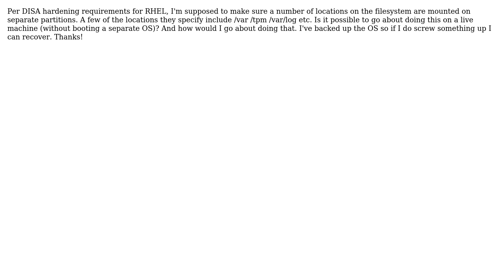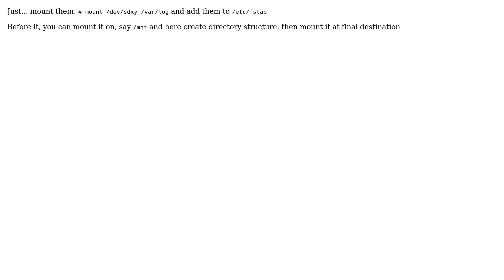Mounting /var /tmp /var/log to separate partition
With thanks & praise to God, and with thanks to the many people who have made this project possible! | Content (except music & images) licensed under CC BY-SA | Music | Images & others | With thanks to user William MacDonald user Szymon Szydelko user fixer1234 and the Stack Exchange Network Trademarks are property of their respective owners. You are responsible for your own actions.